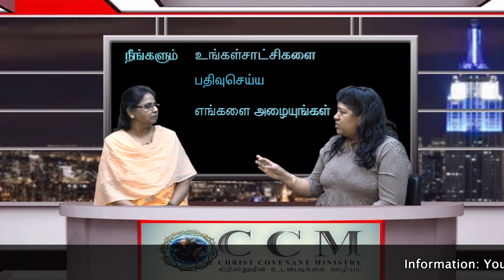Sister Vasanthy ,Christ Covenant & you - Episode17